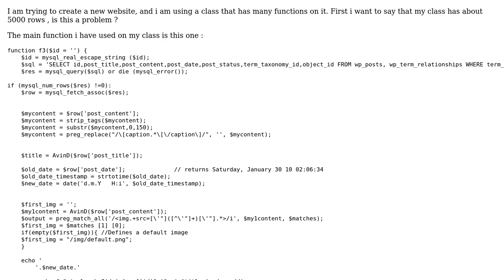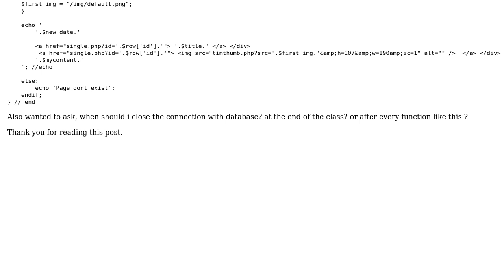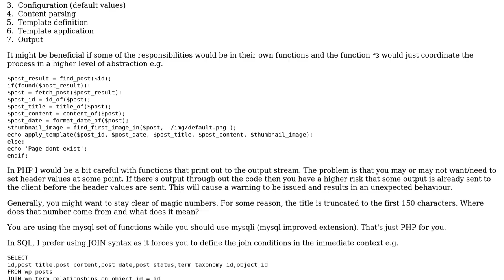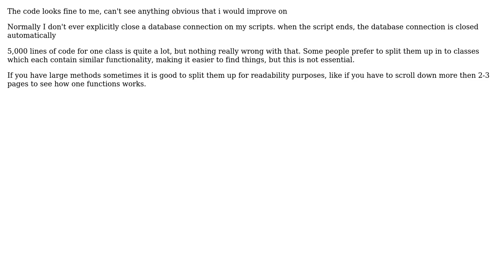Code Review: Displaying posts (2 Solutions!!)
Code Review: Displaying posts